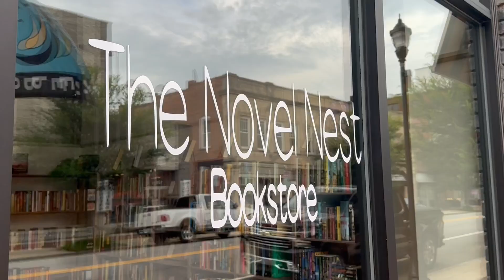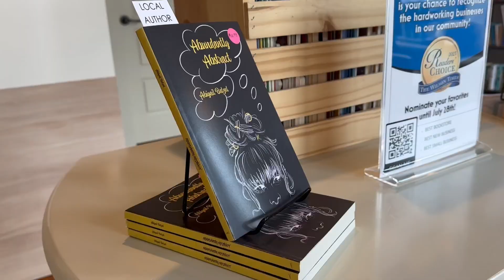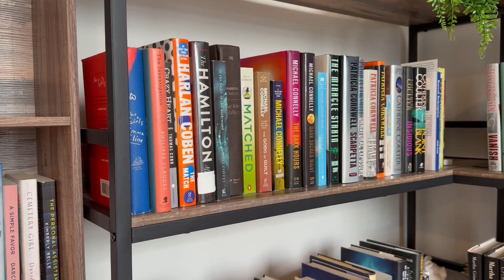Used book store opens in downtown Wilson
Between juggling a full time job and working as a 9-1-1 operator in Raleigh, Zoe Taylor has her hands full. She decided to take on another job in her spare time. She said that this one doesn’t feel like work.